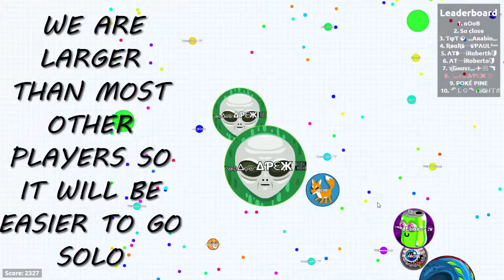Agar.io//LEADERBOARD WORLD RECORD??//PARTY MODE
World Record! Intstant Leaderboard on Spawn!!! Plus some amazing Agar.io Gameplay!

(Darkforce -- ARDENNES)

(Arc North - Slash)

(Cold Blooded Heights Until Dawn - Goblin Mashup)